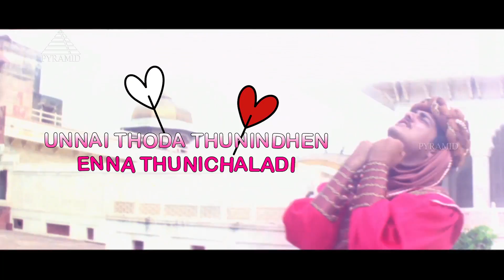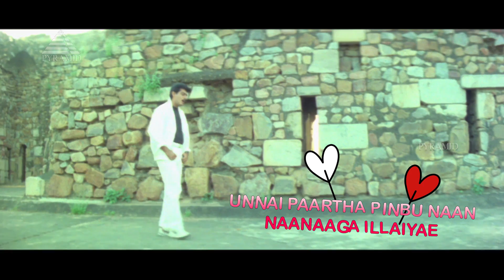Unnai Paartha Lyrical Video | Kadhal Mannan Movie Songs | Ajith Kumar | Maanu | Bharathwaj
Unnai Paartha Lyrical Video from Kadhal Mannan Movie on Pyramid Music. Kaadhal Mannan movie stars Ajith and Maanu, music by Bharathwaj, directed by Saran and produced by V. Sudhir Kumar. Kadhal Mannan movie also stars MSV, Vivek, Girish Karnad, Ramesh Khanna and Dhamu among others.